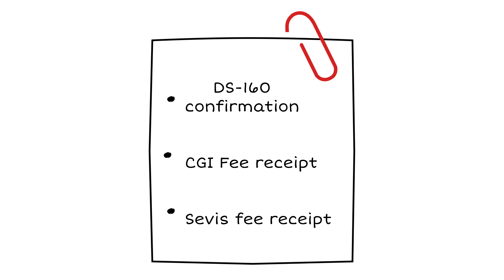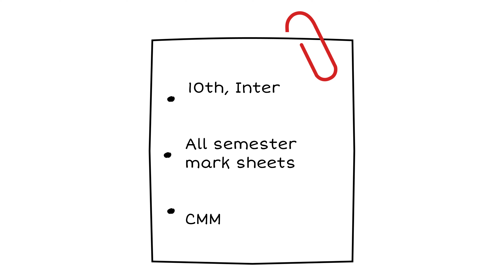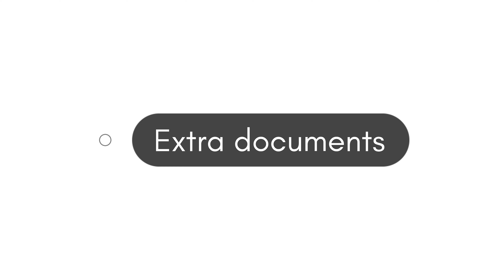DOCUMENTS FOR USA VISA INTERVIEW | F1 STUDENT VISA | MS IN USA | IMPORTANT TIPS | USA VISA 2023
Hi All, This is a short video on what are the documents we need to take while going to USA F1 Visa Interview for the University of Maryland, United States of America. I got my visa approved in just 1 minute and all the documents  that needs to be carried or taken with you for the interview were mentioned clearly in this video in English. I hope this will be helpful.
How to get USA F1 VISA?
What are the documents required for F1 USA VISA?